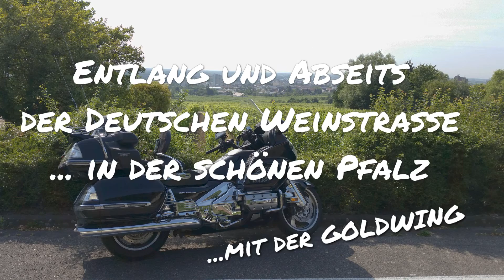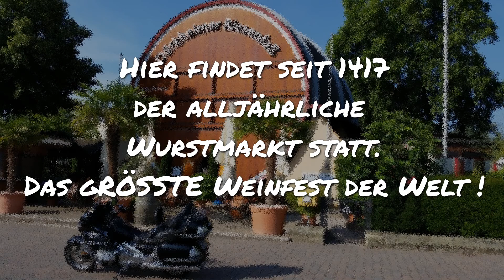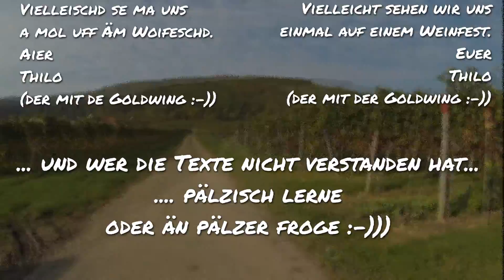Mit der Goldwing entlang der Deutschen Weinstraße.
Eine kleine Tour entlang der Deutschen Weinstraße in der Pfalz mit der Goldwing. Wunderschöne Eindrücke von der "Toskana Deutschlands". Eine Fahrt von Weintor zu Weintor. Unterstützt mit der Musik der "Anonyme Giddarischde" - Eschd Pälzisch...